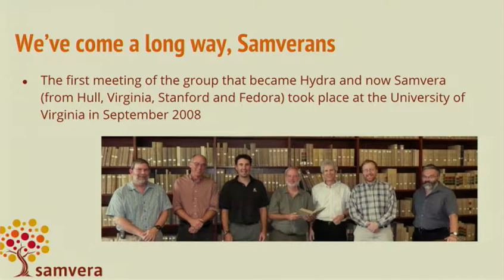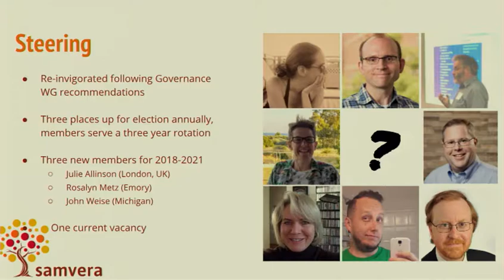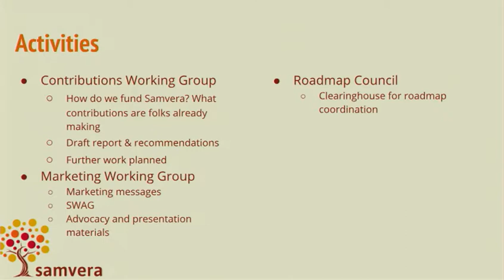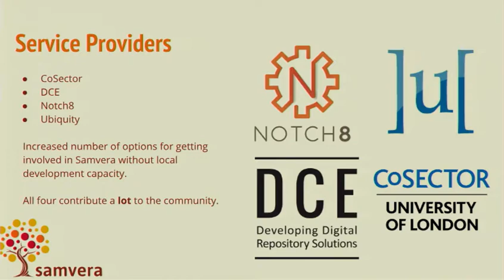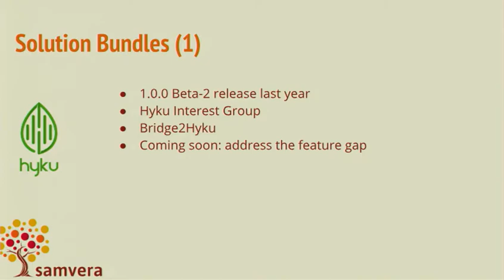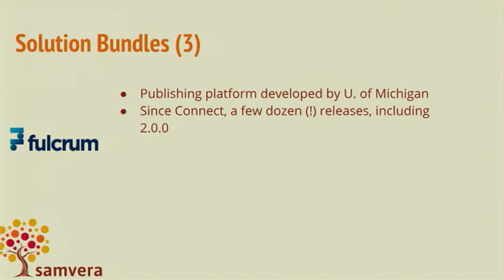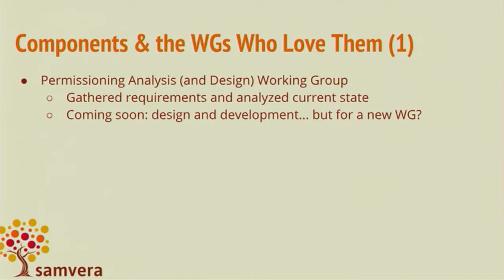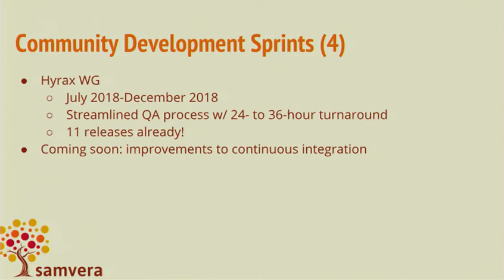Samvera Connect 2018 Plenary - State of Samvera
Samvera Connect 2018 Conference hosted at the University of Utah from October 9-12, 2018.